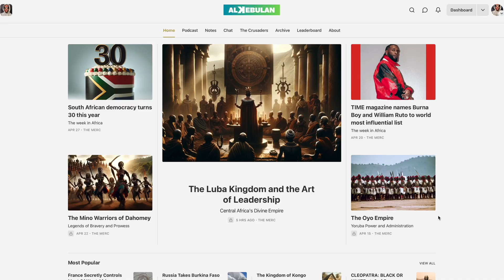The Great East African Rift Valley: Cradle Of Humanity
Explore the stunning beauty and geological wonders of the Great East African Rift Valley in this captivating video! Spanning thousands of kilometers from the Red Sea to Mozambique, the rift is a hotbed of diverse ecosystems, breathtaking landscapes, and unique wildlife. Learn how this massive rift, formed millions of years ago, continues to shape the continent, influencing earthquakes, volcanoes, and the formation of new lakes. Join us as we delve into the cultural significance and the environmental impact of this spectacular natural marvel.